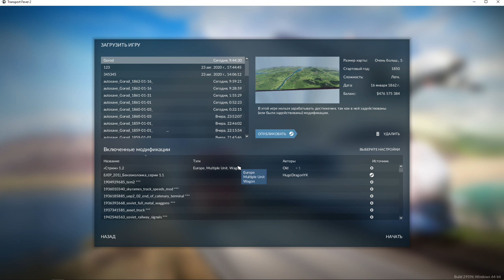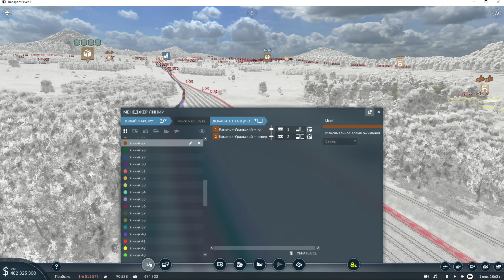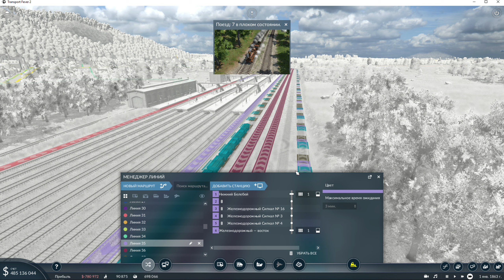Transport Fever 2 - 1862 год, Проводим жд ветку в Березники